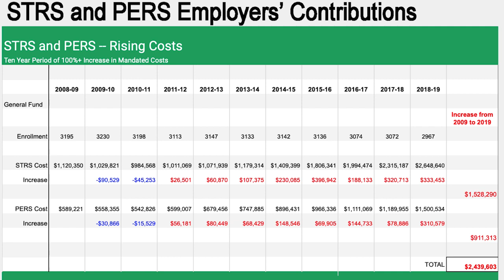Special Education and Pension Costs: Dr. Wilson Explains.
San Marino Unified School District Superintendent Dr. Wilson explains how mandatory special education and pension costs have affected SMUSD's budget.